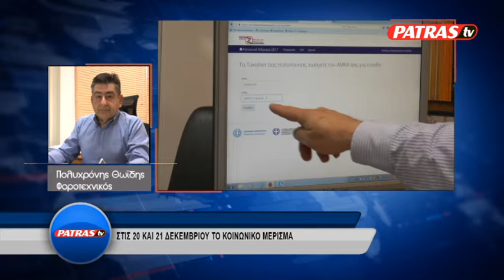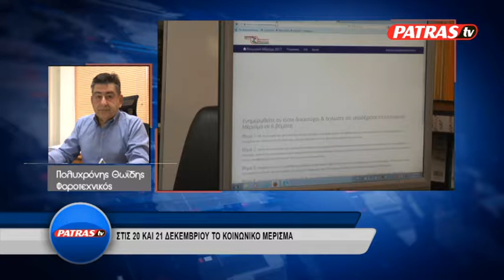KENTRIKO 29 11 2017